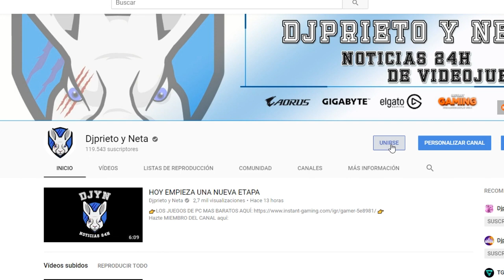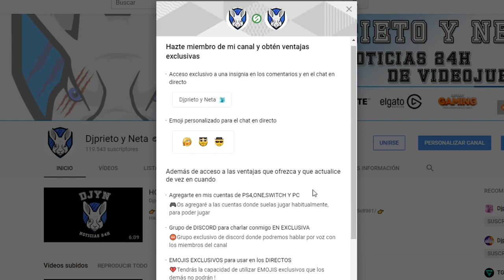LOS MOTIVOS | NINTENDO | Explica por qué no hace conferencias en el E3